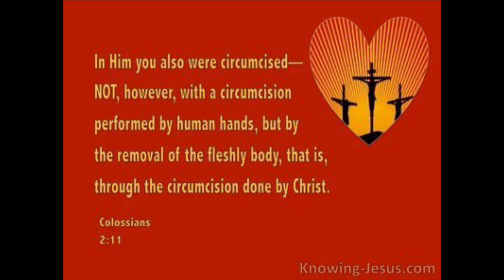The Remnant Church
Listen to a prophecy given in 1969 about the future of the Church.